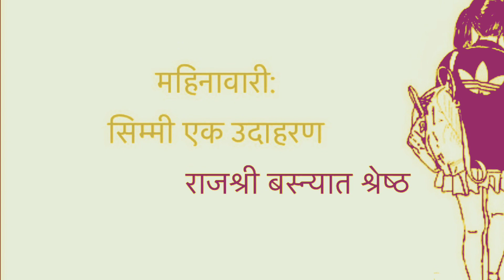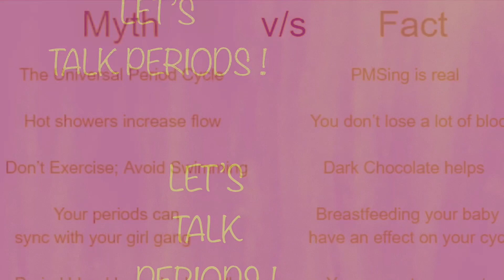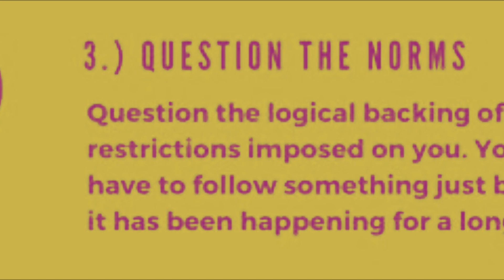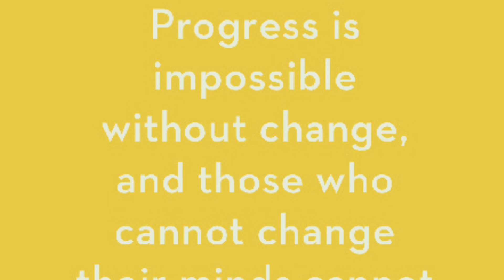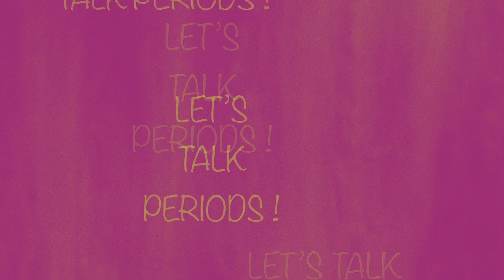A story/ महिनावारी: सिम्मी एक उदाहरण/ Period: an example of Simmi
महिनावारी प्रति मेरो धारणा